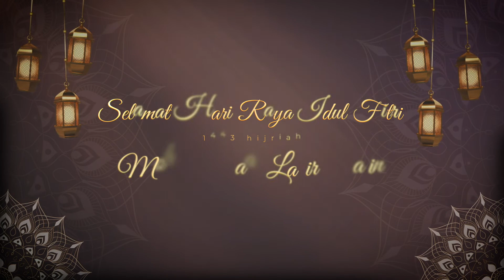DEWAN PENGAWAS KPK | SELAMAT HARI RAYA IDUL FITRI 1443 H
Akun Youtube Resmi Komisi Pemberantasan Korupsi.